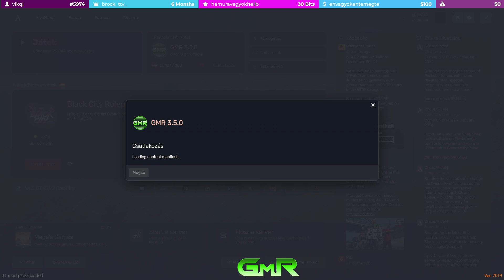Élet tolószékben! Elutazom.. | GMR | 2024.03.22.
Köszönöm ha végignézed a videóm vagy jelen vagy az élő adásaim során!